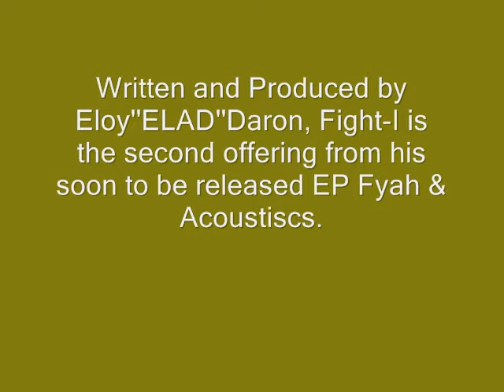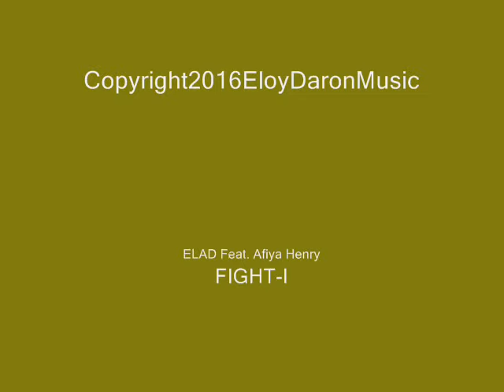ELAD Feat. Afiya Henry Fight - I (Buy on iTUNES @ Link Below)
ELAD - Fyah & Acoustics Album Availble @ itunes , google play , spotify Available April 14 , 2016 .
This is another awesome musical offering from ELAD , taking negative energy from detractors and turning it into a diamond of a song . Fight -I is already a favorite of the Ladies is sure to garner many more fans ,especiallly with the smooth vocal delivery that Elad presents on this track . Fight -I is definately a sure winner . Produced by Eloy''Elad'' Daron himself for his own EDM Productions Label . This one is poised to do well & become a favorite of many a fans .